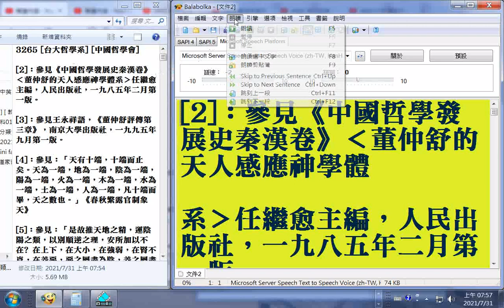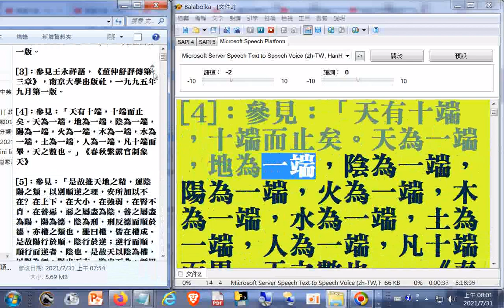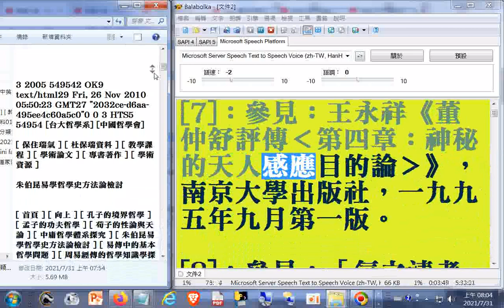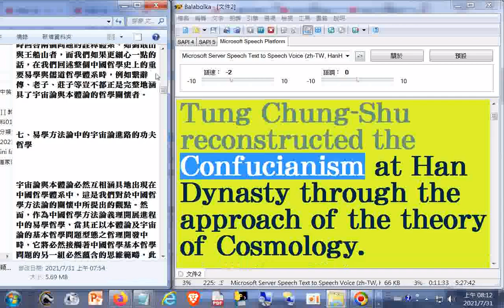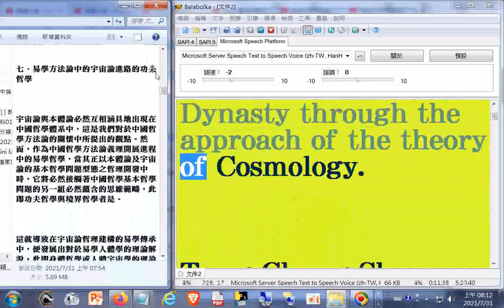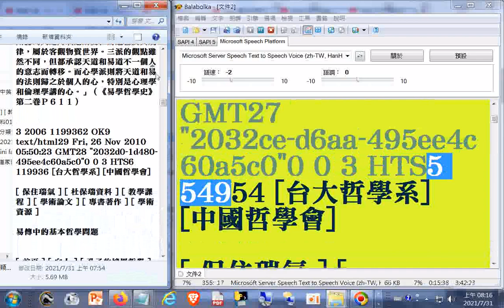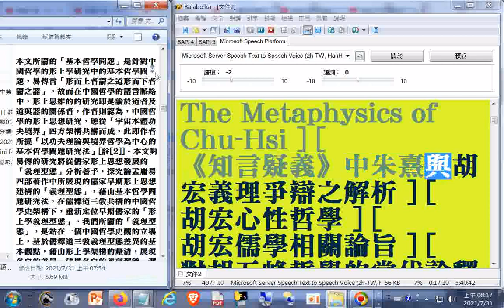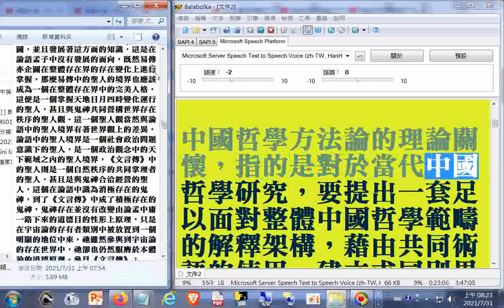瀏覽與逐字唸#哲學論文教學資料#02a[ 保住瑞氣 ] [ 杜保瑞資料 ] [ 教學課程 ] [ 學術論文 ] [ 專書著作 ] [ 學術資源 ](電腦程式在破音字部分讀音有錯誤請見諒)